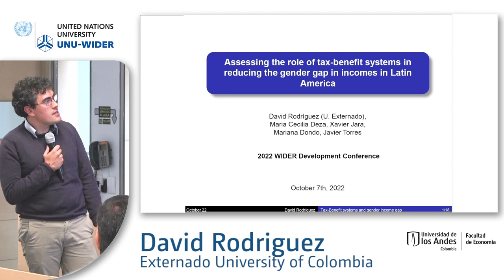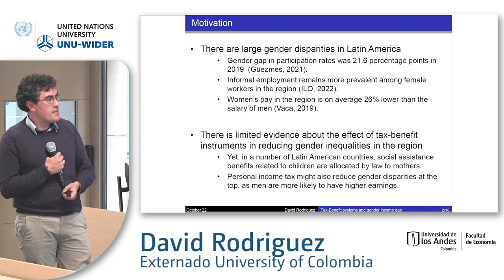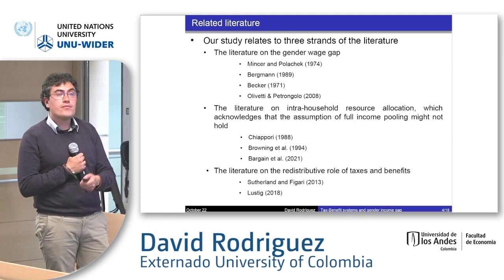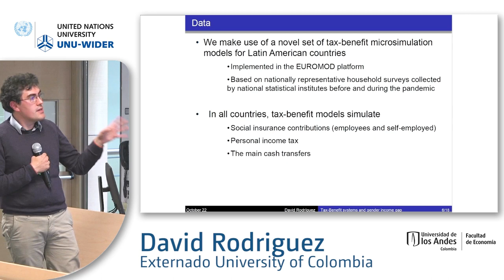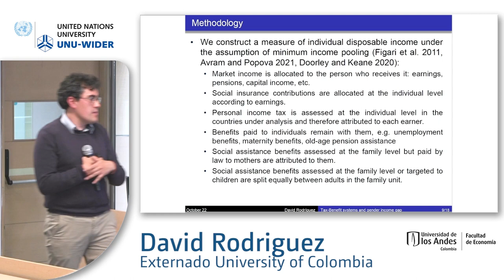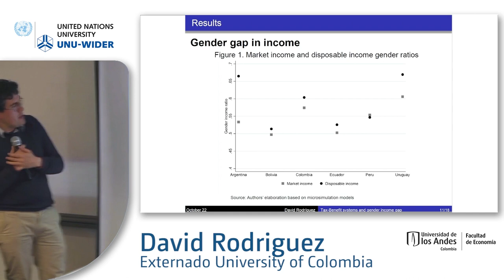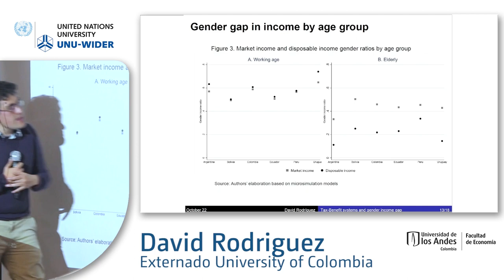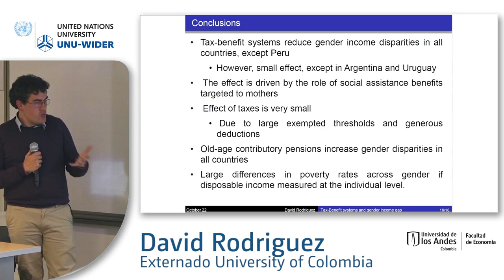8.4 Social, fiscal, or other policies to reduce inequality (SOUTHMOD) - David Rodriguez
The session includes a few papers produced by the UNU-WIDER's SOUTHMOD - simulating tax and benefit policies for development project. Increasing fiscal capacity through tax reforms seems therefore critical to strengthen welfare systems in developing countries. This session discusses the extent to which tax-benefit policies have mitigated the increase in poverty and inequality in selected African during the pandemic. It also considers gender disparities in the labour market due to the economic crisis and the role of COVID-19 emergency policies in reducing the gender income gap in selected Latin American countries. Finally, it discusses the feasibility of strengthening social protection by means of increased taxation in developing countries.